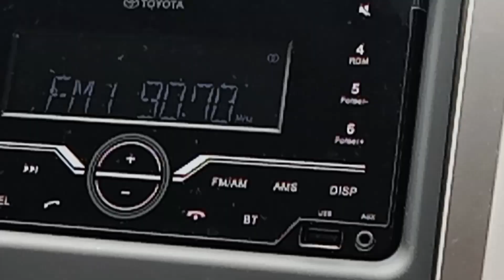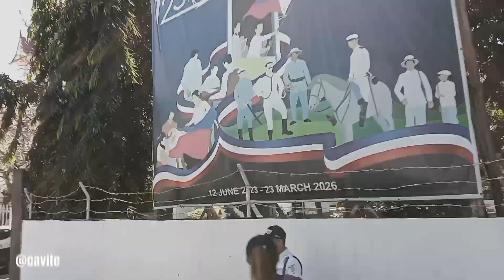SUPREMO'S LIFEUNCUT - AGUINALDO